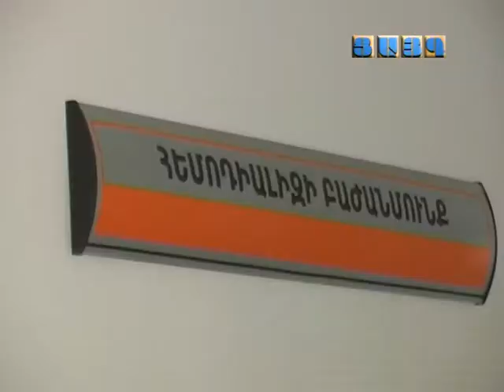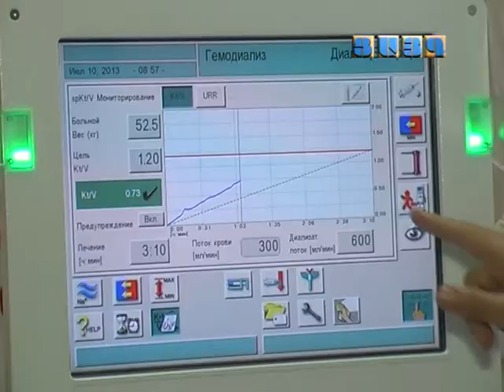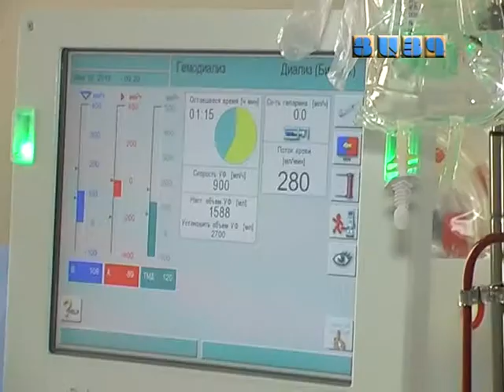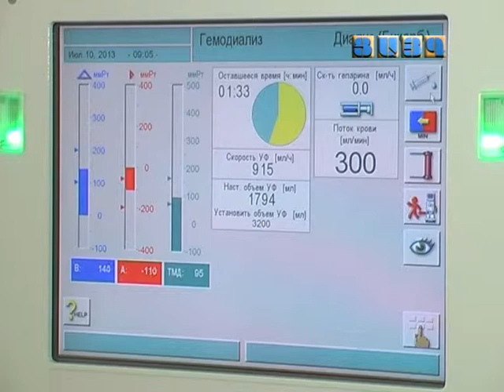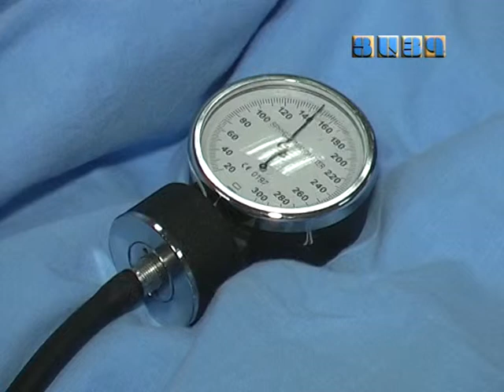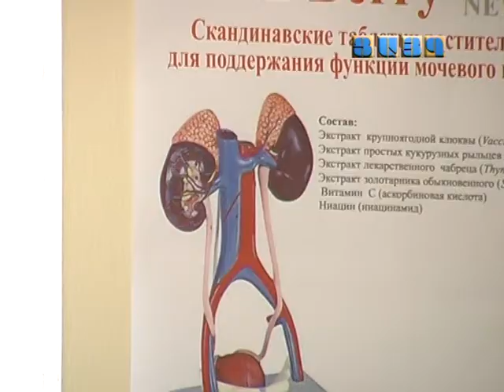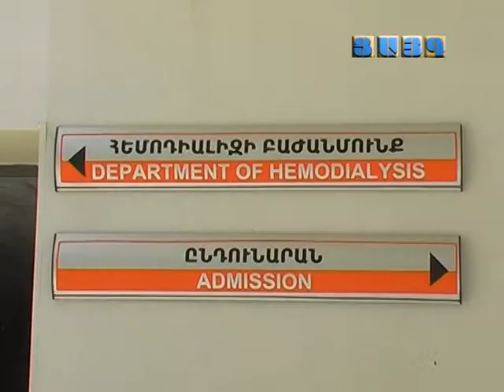Գյումրու Բժշկական Կենտրոն 6